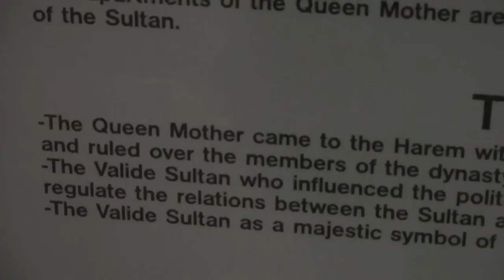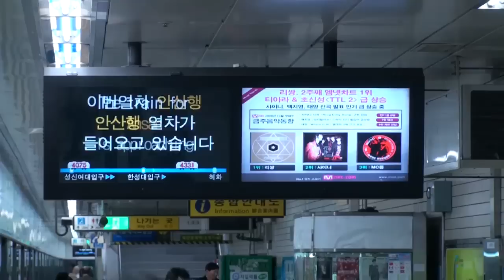Sweet Wotsits, Part 1 of 2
Holiday in Turkey and Korea: a deserted harem, spooky caves, old women in disintegrating wetsuits